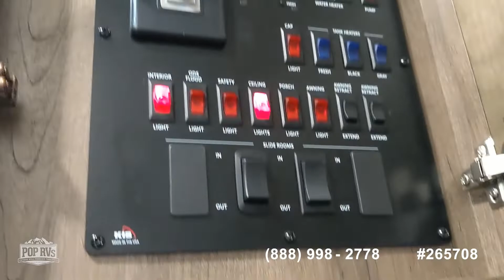[UNAVAILABLE] Used 2020 Montana 3921FB in Ashland, Virginia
2020 Montana 3781RL in Stockton, New York - $72,250

2015 Montana 3910 FB in Elmer, New Jersey - $54,995

2021 Wolf Pack 315 Pack 12 in Showell, Maryland - $56,000